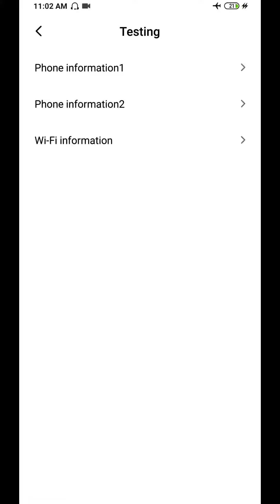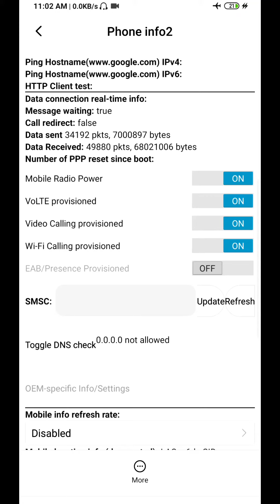How to use internet in flight mode, How to use internet on flight mode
how to use internet in flight mode or how to use internet on flight mode easy way just on click